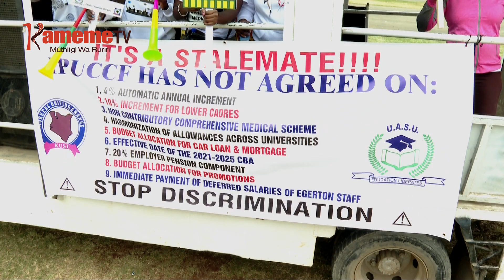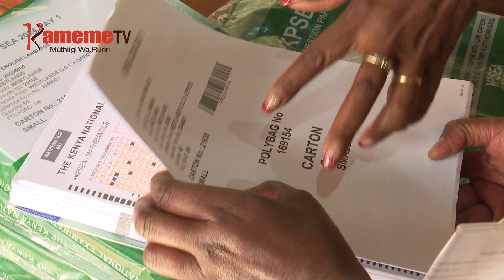Mugomo wa arutani a university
ARUTANI  A UNIVERSITY CIA MUINGI  NIMANIRIIRE KUIGA MIRO THI KWAMBIRIRIA THAA THITA CIA UTUKU WA UMUTHI NA UU NI THUTHA WA NGIRIMITI IRIA MAIGUTHANIIRIE  IGII WUIGUANO WA URUTI WA WIRA GATAGATI-INI GA THIRIKARI NA KIAMA KIA ARUTANI AYA KIA UASU KWAGA GUKINYANIRIO.
ATONGORIA KIAMA-INI GIKI MOIGITE ONA THENGIA WA GWIKIRANIRA NGIRIMITI   NA THIRIKARI MUTHIA-INI WA MWERI MUHITUKU NA MAGITIKIRA  GUCOKERERIA MIHANG’O YA WIRA,THIRIKARI NDIONANITIE WENDI O WOTHE WA GUTIA NGIRIMITI IYO  IRIA NI HAMWE NA NYONGERERA YA MICARA YA GATAGATI GA GICUNJI KIA 7 NA 10 HARI IGANA.